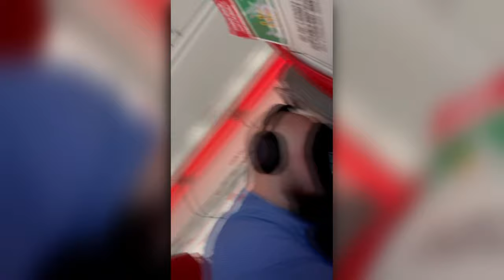Iceland (Reykjavík) ❄️🇮🇸 3 Day VLOG | Blue Lagoon, Golden Circle Snowmobiling & Northern Lights!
Iceland (Reykjavík) ❄️🇮🇸 3 Day VLOG | Blue Lagoon (Retreat Spa), Golden Circle Snowmobiling & Northern Lights!

Welcome to our first ever vlog whilst being away, and hopefully the start of a long YouTube channel! This trip was absolutely fantastic as we got to explore so much of Reykjavik and the surrounding towns in such a short amount of time.

We both highly recommend the following:
Northern Lights Bus Tour from Reykjavik
Iceland Blue Lagoon (Retreat Spa) 100% A MUST! (If you can)
Mountaineers of Iceland Snowmobile Tours

Our Hotel: Grand Hotel Reykjavik

00:00 Travelling/Intro
03:14 Night One (Northern Lights)
08:56 Day Two Mountaineers of Iceland Snowmobile Tours
10:26 Day Two Gullfloss Waterfall
13:44 Day Two Snowmobiling on Iceland's Glaciers
15:21 Day Two Geysir Hot spring eruption
19:47 Day Two Þingvellir National Park
24:21 Night Two Meal: Kopar Restaurant (Reykjavik Marina)
24:52 Day Three Start (Retreat Spa)
26:04 Day Three - Arriving at the spa (Blue Lagoon)
28:41 Day Three - Public Blue Lagoon
31:08 Night Three Meal: Apotek Kitchen (Reykjavik City)
31:29 Outro/Future Plans